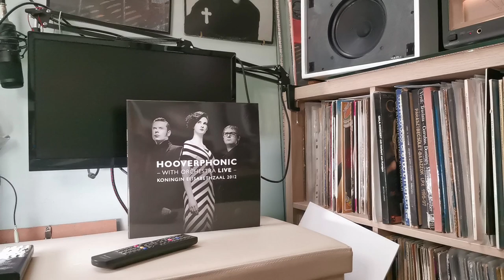SABA FL70K / Hooverphonic